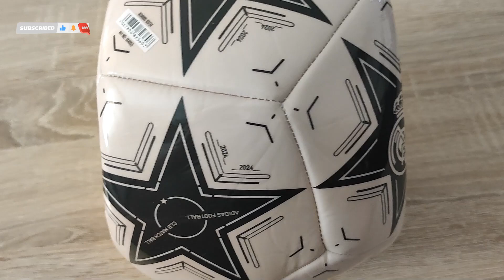⚽ Fotbalový míč Adidas UCL Real Madrid 24/25 Club velikost 5 šedý | Eshop fmko cz✔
Barvy Realu Madrid, styl Ligy mistrů UEFA. Tento fotbalový míč Adidas UCL Real Madrid 24/25 Club v šedém provedení a o velikosti číslo 5 se inspiroval oficiálním zápasovým míčem UCL. Zdobí ho několik klubových detailů. Odolný strojově šitý plášť je vhodný pro přesné úderné kopy. S tímto míčem si budeš připadat jako hvězdy na stadionu Santiaga Bernabéua.

Podrobnosti:
100% TPU (recyklovaný)
strojově šitý plášť
butylová duše
nutno nafouknout
natištěný znak Realu Madrid
potisk s logem Ligy mistrů UEFA
Kód barvy: Putty Mauve / Charcoal / Grey
Kód produktu: IX4053